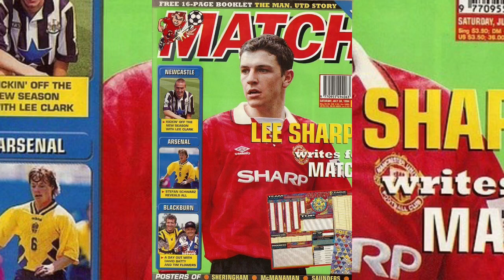Ryan Giggs,Lee Sharpe and Sir Alex Ferguson The House Party in 1992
This one has gone down well for Lee Sharpe on the after-dinner circuit. Late spring in 1992 was a very stressful time at Manchester United. They were in the process of throwing away the title to Leeds United and were in the middle of a calamitous losing streak. Lee Sharpe wasn't worried and he brought Giggsy off to a house party a few nights after United played West Ham. Ferguson got wind of this party and shot down there Song: Vexento - With You